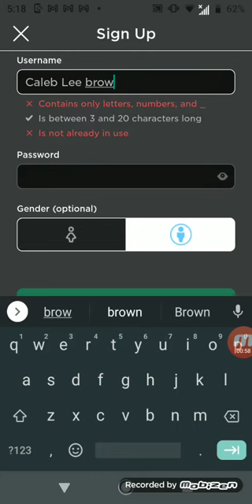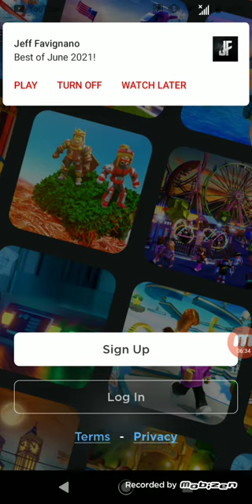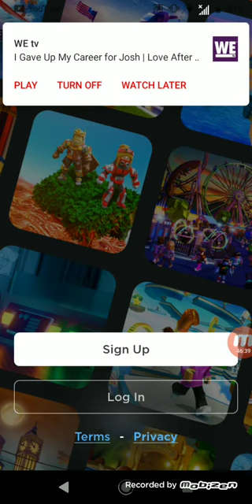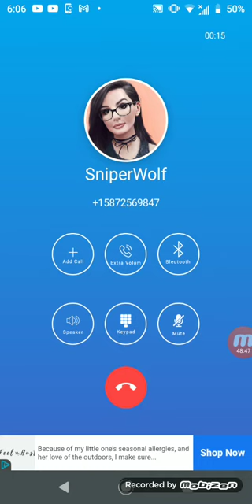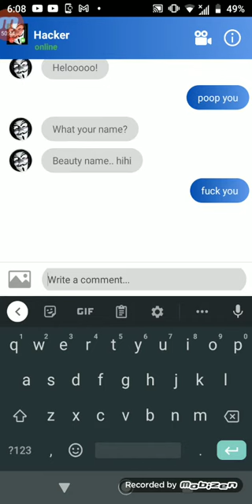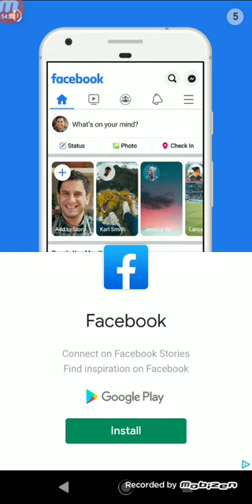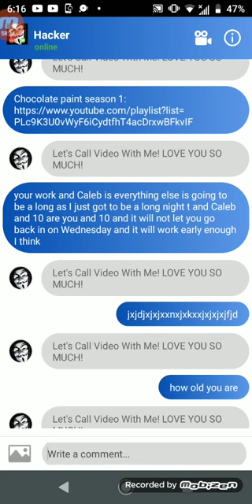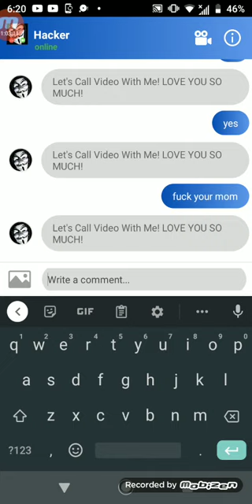caleb lee Brown 1 hour